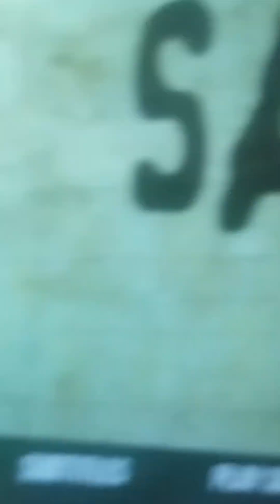saw 4 review